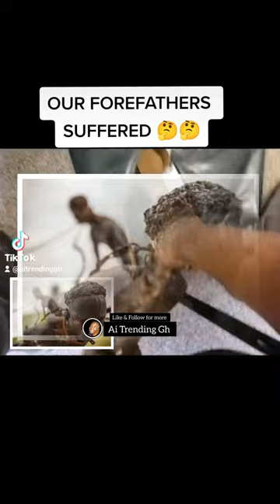Our forefathers suffered 😭😭